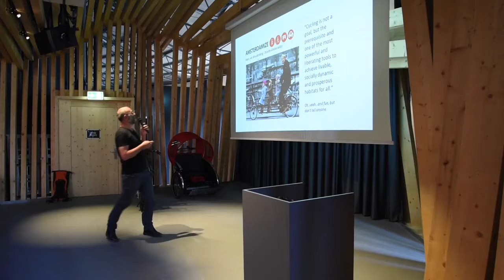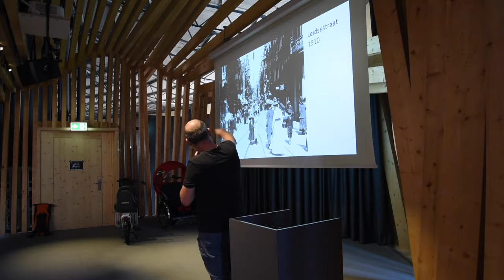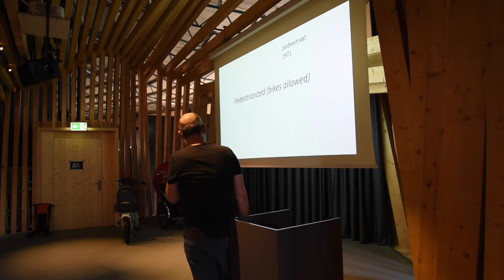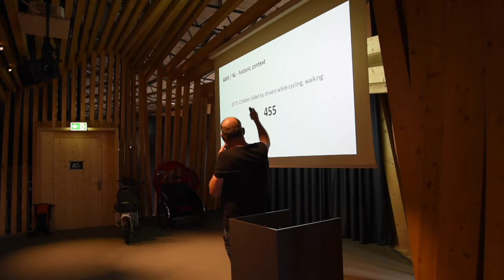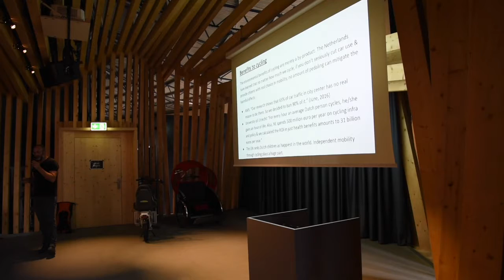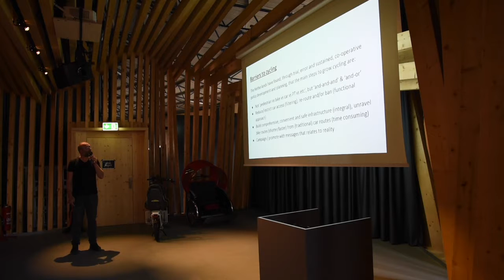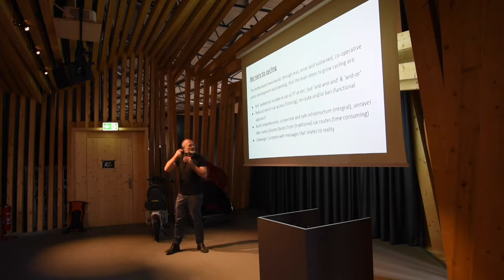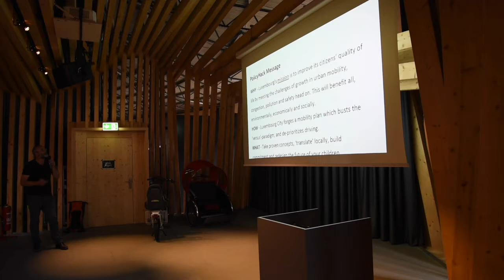Amsterdamized talk at Cyclehack Luxembourg City 2016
Raw recording; sorry no arrangements.